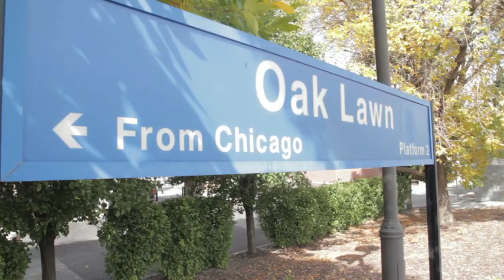Brother Rice Facilities & Location